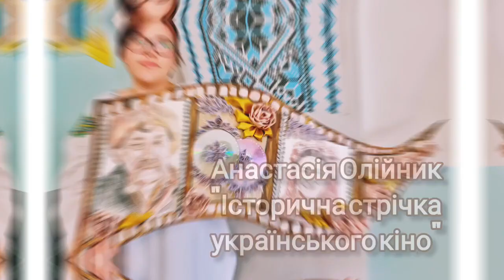Анастасія Олійник – Історична стрічка українського кіно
Анастасія Олійник / Anastasia Oliynyk

20 років, м. Балта, Україна
Образотворче мистецтво

Творча робота
"Історична стрічка українського кіно" (Анастасія Олійник)
Вчитель Оксана Ядвіга / Oksana Yadviga